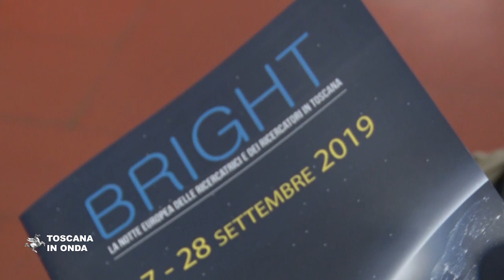Torna a brillare la notte dei ricercatori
Appuntamento venerdì 27 settembre, con una lunga notte popolata da di ben 350 incontri, eventi e spettacoli con oltre mille e cinquecento ricercatori delle università della regione coinvolti. La notizia